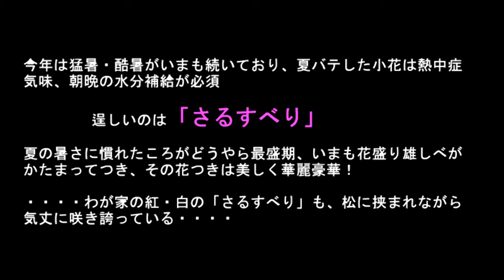SummerFlowersInMyGarden.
ことしの夏は猛暑・・・ほとんど雨がない！
庭のお花たちも朝晩のお水で辛うじて命をつなぐ！